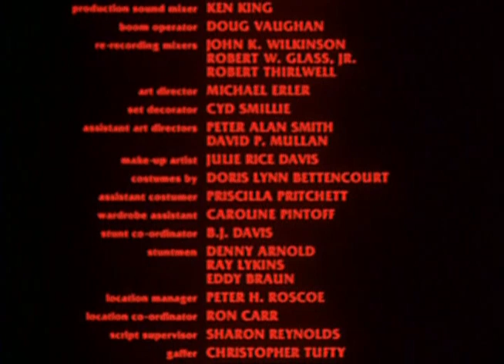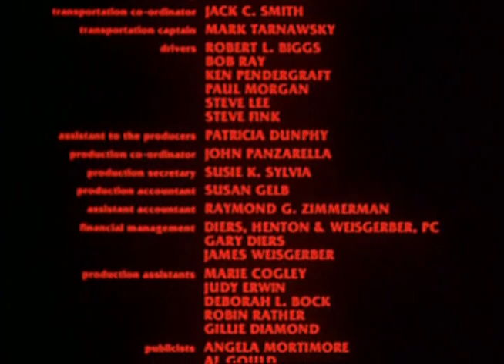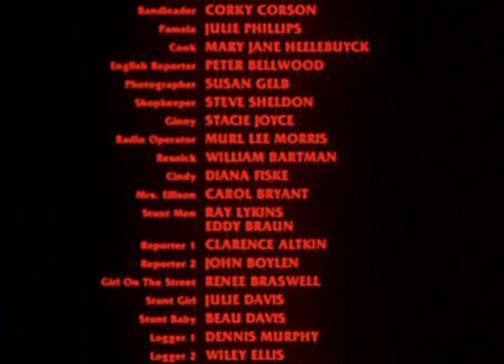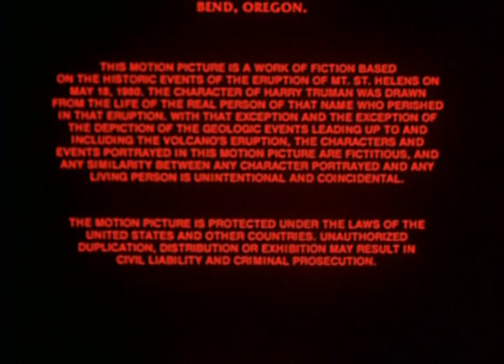ST HELENS Title 3 Ch8 "Harry Truman" theme closer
Song inspired rejuvenation of Nashville.  Also known as the "dog back song."  As in, if you play it backwards you get your dog back, your truck back, your home back, your wife back...